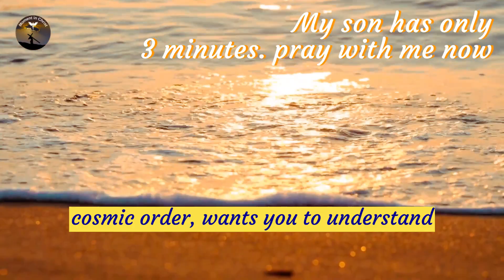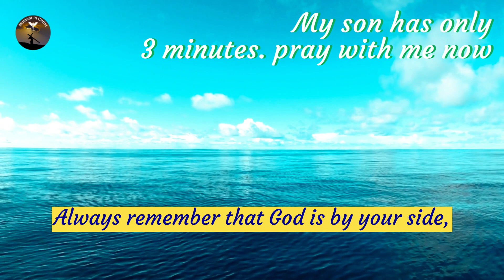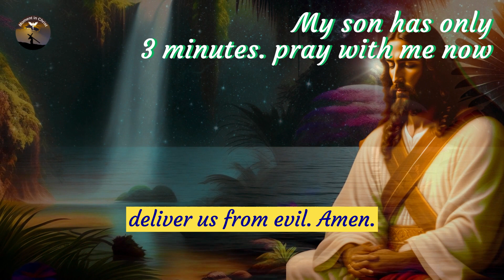✝️Don't skip if you are a child of God 💕God's message for you today❤️God's message today❤️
Today, my son, I feel that God is sending you a special message. He wants you to understand that He is your God, your creator, and He is ready to help you in your battles within this realm of mortals.

Often, we strive for success driven by our desires for material achievements. It is common to find people who worship various deities, seeking quick fulfillment of their aspirations. However, it is important to understand that the results we obtain are related to the three modes of material nature and the specific actions associated with them.

In this context, God, the creator of this cosmic order, wants you to understand something fundamental: although He established this system, He remains immutable, untouched by the effects of any action. He does not lend an ear to the fruits that your efforts may bear. Those who comprehend this truth about my divine nature transcend the cycle of cause and effect, rising above the complexities of material existence.

These words of wisdom and understanding are liberating. By understanding the truth about your divine nature, you free yourself from the chains of repeated births and deaths and achieve the ultimate goal: merging with my eternal essence.

Through it, you will receive not only additional blessings but also guidance and teachings that will help you navigate the path of light and truth. Embracing this journey, you open yourself to a constant flow of blessings and positive transformations in your life.

Always remember that God is by your side, ready to guide you in your battles. His divine nature transcends the limitations of this material world and offers a safe refuge amidst the turbulence and challenges of life.

May you receive these words of God in your heart, finding peace, wisdom, and strength to face the obstacles that come your way. May your journey be illuminated by the divine light, and may you experience the fullness of His blessings today and always.

Channel post frequencies, Tuesday and Thursday always at 19:03 pm.

Welcome to Momento em Cristo channel page - powerful psalms and prayers! This is a space dedicated to Catholic spirituality, faith and traditions, where we share powerful resources to help you strengthen your connection with God and live a fuller life.
On our channel, you will find a variety of religious content, including powerful Catholic psalms and prayers, inspiring reflections, testimonies of faith and much more.

😇 ′′ BEWARE ′′ NEVER STOP LOOKING FOR A PROFESSIONAL.
  Note: Alternative therapies are not a substitute for medical treatment/monitoring. Videos do not give a medical diagnosis.